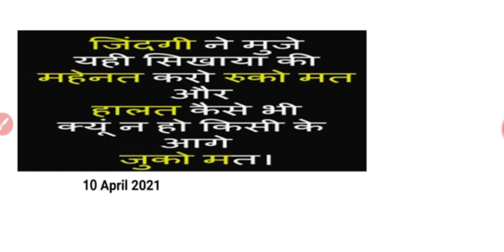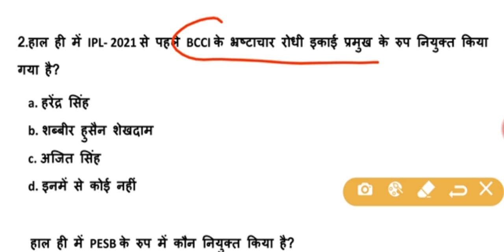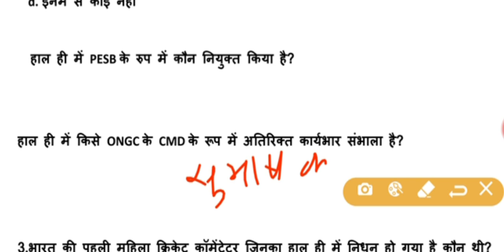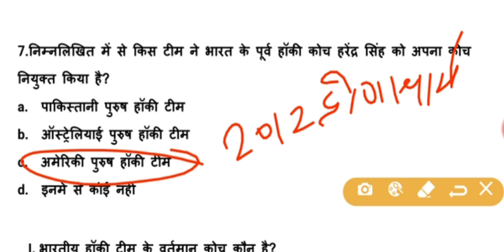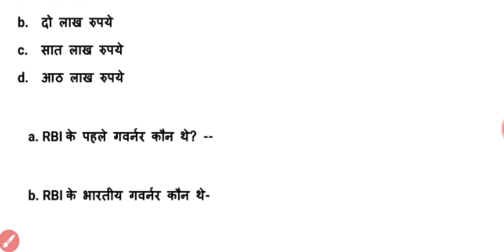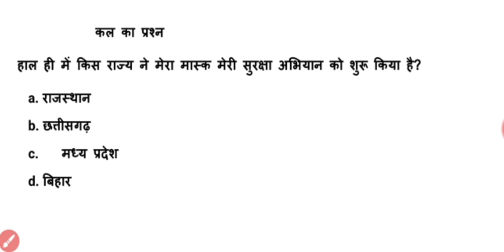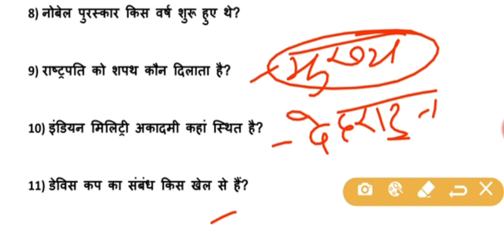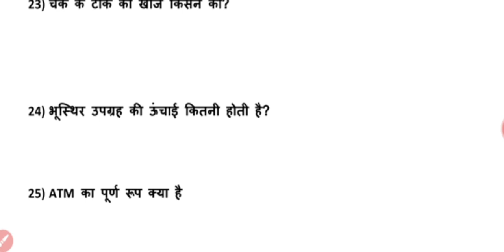10 April 2021 Current affairs in hindi By Netram दैनिक समसामयिकी 10 अप्रैल 2021 #218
Current affairs by Netram sir, for railway group d ntpc ssc bank teacher patwar Ras all exam
दैनिक समसामयिकी सभी प्रतियोगी परीक्षाओं के लिए महत्वपूर्ण